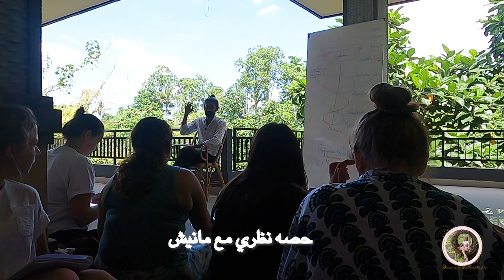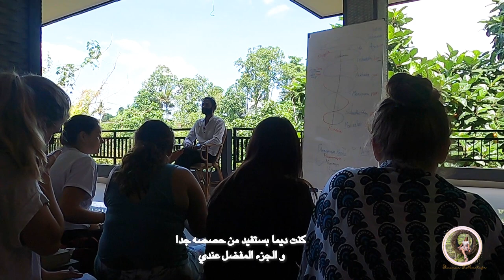يومياتي في مدرسه اليوجا في بالي 🧘‍♀️ اسالوني في الكومنتات🥰 ​⁠@HouseOfOm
حبيت اشاركم اوقاتي في مدرسه اليوجا في بالي
و اني ادرس و اتعلم اليوجا كان احلي و من اهم قرارات حياتي
اتمني الفيديو يعجبكم و لو عندكم اي اسئله عن اليوجا اكتبولي بالكومنتات
          انا شيماء و زوجي آدي  👩❤️💋👨ميكس كابل محبيين للسفر و المغامره 🚀  احنا الاتنين دكاتره قررنا نعمل تقاعد مبكر بعد شغل مكثف سنين ...و نلف العالم ..تابعوا مغامرتنا في الحياه

❥ F♡LL♡W ME ❥
تابعوا يومياتي في السفر علي الانستجرام